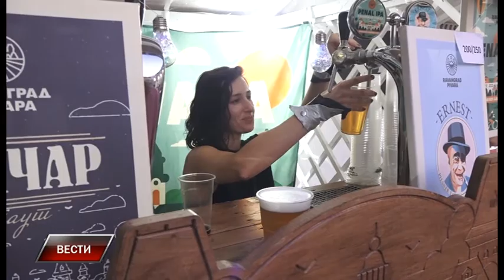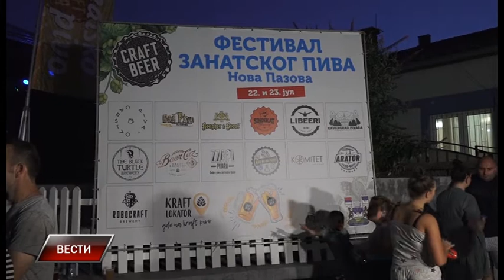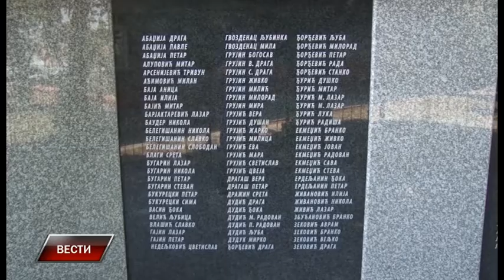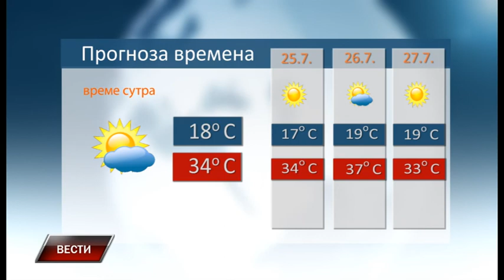Vesti 23 7 2022